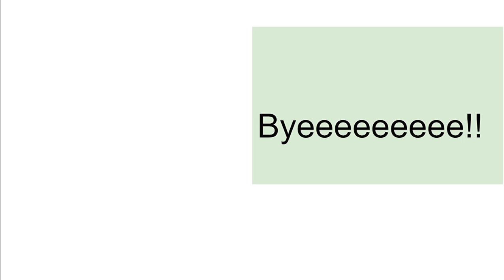Short video (photo of me and my friends)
Haiii~~
I was so exciting to post this video!!
and don't forget to hit the subb button and leave a likeeeeeee
I love ya'll and see u sooner~~
Baiiiiiii !!